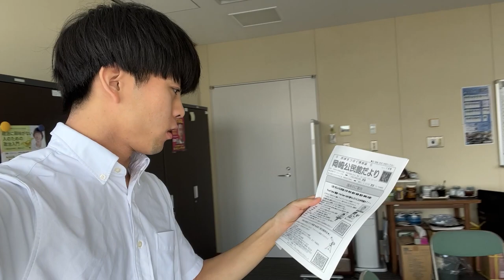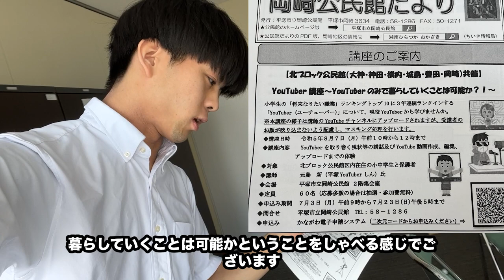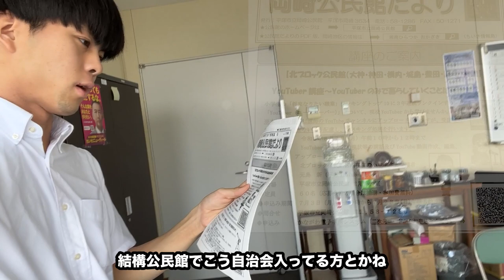【8月7日】平塚市岡崎公民館で小中学生向けにYouTuber講座をやります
岡崎公民館にてYouTuber講座を行います。

・日時 8月7日（月）10時〜12時
・内容 YouTuberのみで暮らしていくことは可能か
・参加可能な方 大神 神田 横内 城島 豊田 岡崎（北ブロック公民館区内在住の小中学生と保護者）
・申込締め切り7月23日